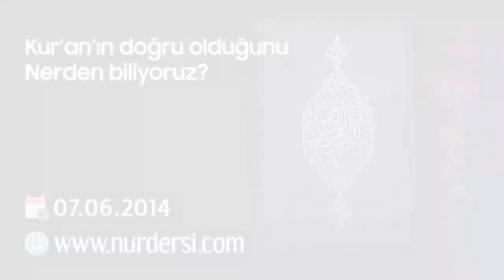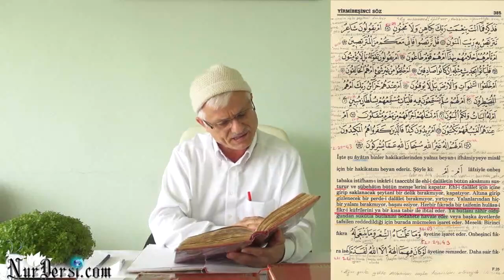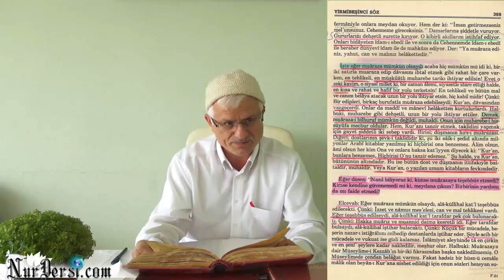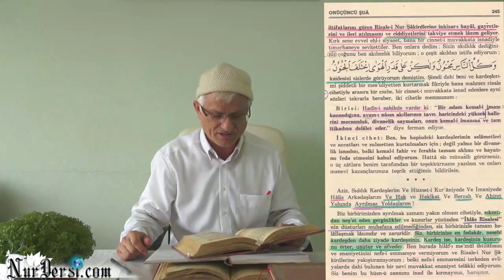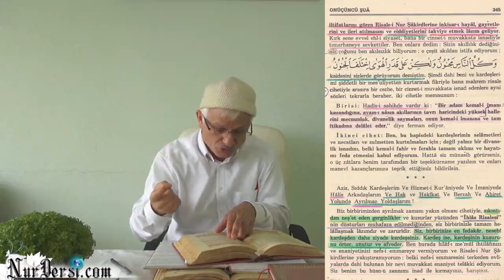Kur'an'ın Doğru Olduğunun İsbatı -1